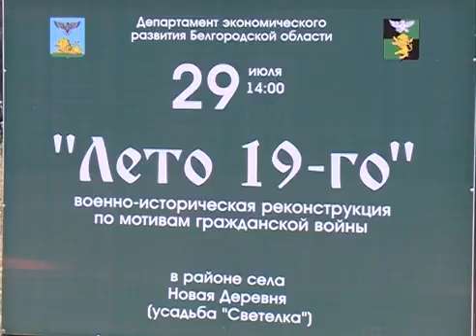Подготовка к реконструкции боя Гражданской войны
В районе села Новая Деревня, недалеко от Белгорода, пройдет военно-историческая реконструкция событий Гражданской войны. Воссоздаст элементы боевых действий сводно-добровольческая бригада из Москвы, Липецка и Воронежа. С места будущего боя, о том, что ждет зрителей - репортаж Екатерины Ковалевой.